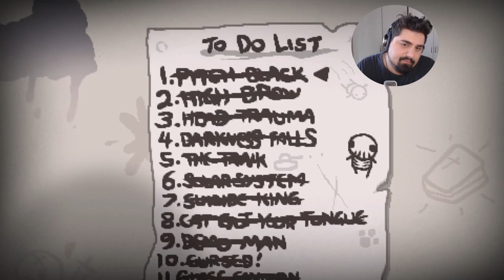Sclerare con The LOST - The Binding of Isaac: Afterbirth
Contrada Cambuca
A: Grisì (PA)
Cap: 90040